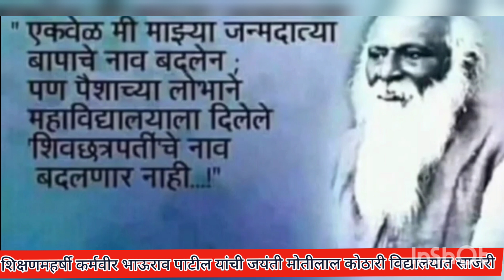शिक्षण महर्षी कर्मवीर भाऊराव पाटील यांची जयंती मोतीलाल कोठारी विद्यालयात साजरी.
श्री अमोलक जैन विद्या प्रसारक मंडळ कडा संचलित मोतीलाल कोठारी विद्यालयामध्ये शिक्षण महर्षी रयत शिक्षण संस्थेचे संस्थापक कर्मवीर भाऊराव पाटील यांची जयंती उत्साहात साजरी करण्यात आली यावेळी शाळेचे मुख्याध्यापक श्री पडोळे सर यांनी प्रतिमा पूजन केले तसेच श्री.
चव्हाण सर यांनी कर्मवीर भाऊराव पाटील यांच्या कार्याचा आढावा घेतला शिकारे सर यांनी आभार प्रदर्शन करून कार्यक्रमाची सांगता केली